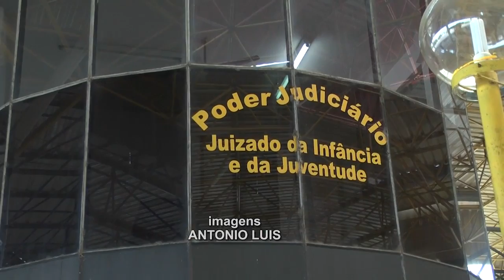Pouca movimentação na rodoviária e estradas na semana da virada de ano